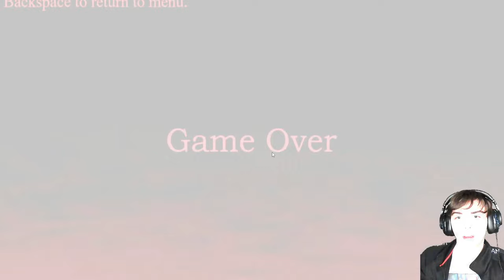Tyke and Sons CN Deluxe | 15/22 Mode (Max Mode)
I unfortunately am not as in love with Tyke and Sons gameplay (ignoring rng of course) as I once was, making this just an average experience for me. The win off-recording definitely didn't help my enjoyment at all lol. Being said, definitely not a bad mode, and I would recommend it as it's fairly intuitive, just have to know when to get Seabill basically. Hopefully aggressive is a bit more exciting :)

Thumbnail by @AliceOutlandish

Shoutout to the members:
Pineapple
Dylan
AxeltheKing
TeamSamwitch
Nymirea Phantasma
PiracyGolem101
JPTOfficiaL
rayze
VinceDoesStuff
Isaac Man

0:00 - Intro
0:33 - Highlights
1:24 - 15/22 Mode
8:27 - After Thoughts
9:25 - Outro

Tyke and Sons Custom Night Deluxe | 15/22 Mode (Max Mode)